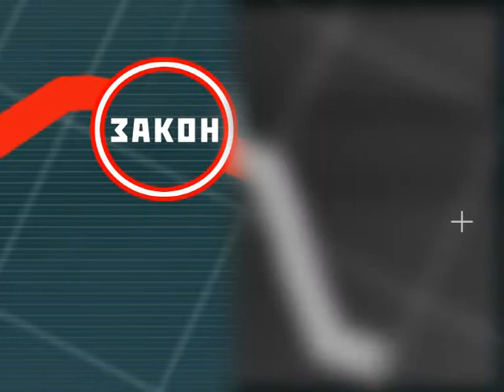Территория Выбора - 2006 г.(титры)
Финальные титры для политического ток-шоу "Территория Выбора"  27 канал. 2006 год.